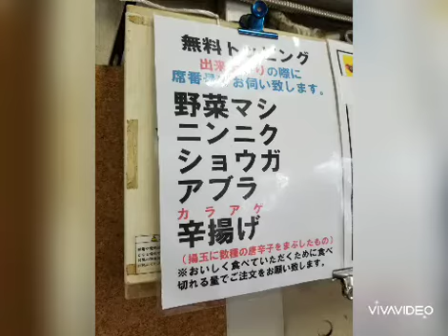#25【千里眼】を食べてみた 二郎系インスパイア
【ガブリエルのラーメン食べ歩紀行  千里眼】

憧れの千里眼へ❗唐揚げがなんとも美しい‼️自家製麺の麺はゴワゴワで癖になり、他にはない食感‼️ぜひ行ってみてください🎵

【ガブリエルのラーメン食べ歩紀行】

サブチャンネル→【ガブリエルの旅行記】【ガブリエルの密着!猫生活】